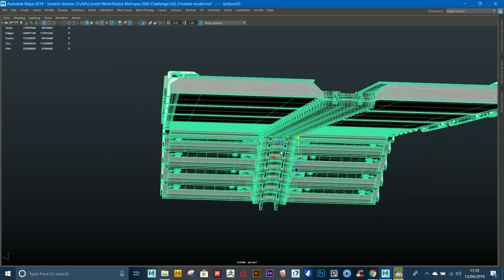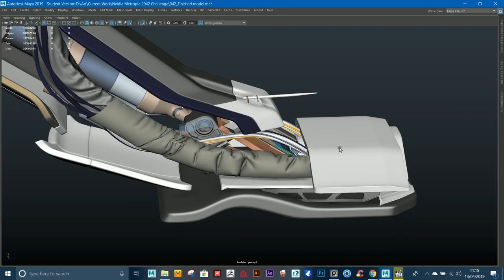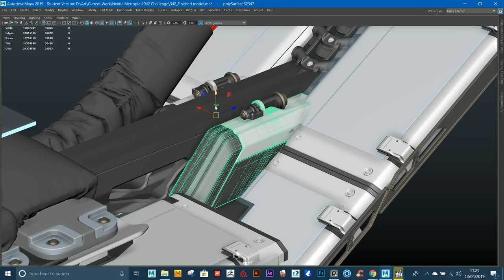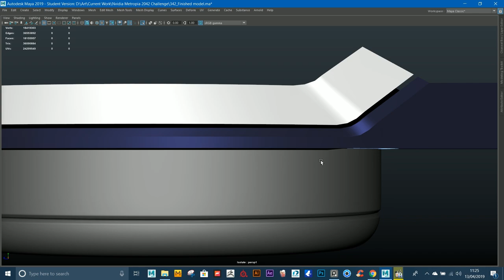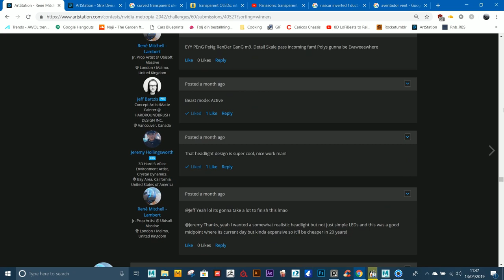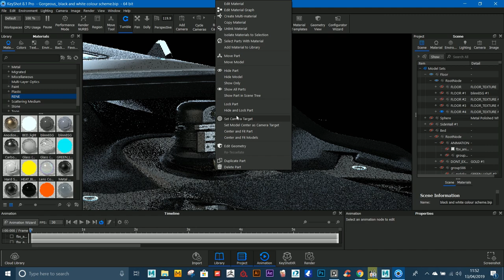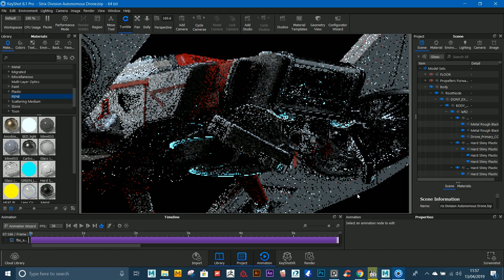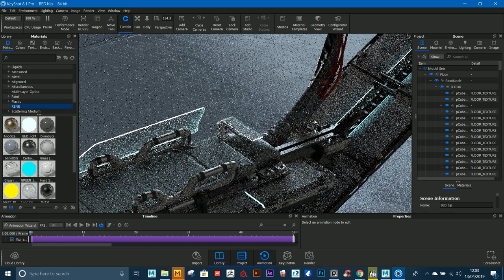Nvidia Metropia 2042 Vehicle - Ambulance Drone Overview Part 2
This is a rough overview of the production of the Drone for NVIDIA Metropia 2042 - Vehicles of the Future

This video may lead to more questions than answers if any pop up let me know, I intend to record a modelling video soon to better show how I go about somethings as words can only do so much